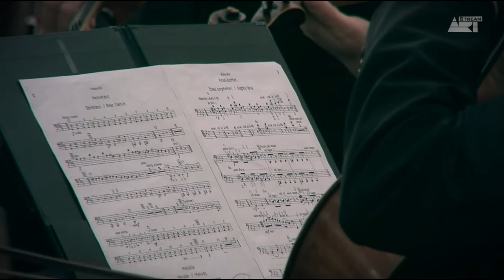Béla Bartók: Hungarian Sketches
Bartók Béla: Magyar képek
1. Este a székelyeknél. Lento rubato – Allegretto 0:00
2. Medvetánc – Allegro vivace 2:58
3. Melódia – Andante more 4:42
4. Kicsit ázottan – Allegretto rubato 7:22
5. Ürögi kanásztánc – Allegro molto 10:07

Előadja a Gödöllői Szimfonikus Zenekar
Vezényel: Kovács János Kossuth-díjas karmester

Hungarian Sketches (Hungarian Pictures)
1. An Evening in the Village 0:00
2. Bear Dance 2:58
3. Melody 4:42
4. Slightly Tipsy 7:22
5. Swineherd's Dance 10:07

Performed by the Gödöllő Symphony Orchestra
Conducted by János Kovács

Oktober 15, 2016. concert live recording in lovarda of Gödöllő Royal Pallace
Recorded by StreamART TV